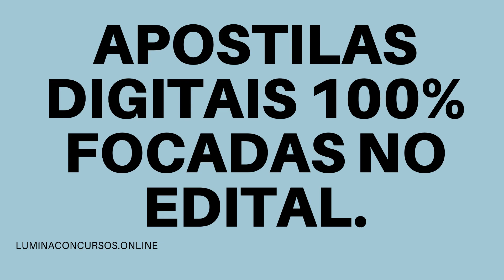APOSTILA PREFEITURA DE BARRA VELHA SC 2021 PSICÓLOGO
No estado de Santa Catarina, a Prefeitura de Barra Velha, por meio da Secretaria Municipal de Educação, Cultura e Desporto, anuncia a realização de um novo Processo Seletivo, que tem por objetivo a formação de cadastro reserva destinado à contratação de profissionais, em caráter temporário.